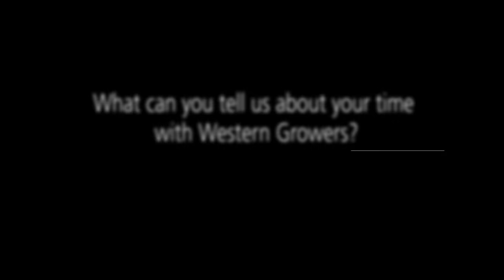AndNowUKnow - D'arrigo Bros. - Video 5